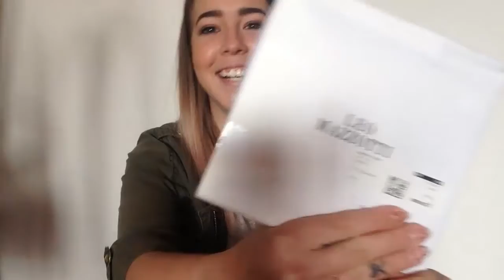UNBOXING Leo Mazzotti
Trošku speciální unboxing s informacema navíc. Omlouvám se za nedokončené video, nestihla jsem se rozloučit :)

Ask.fm: askGecko